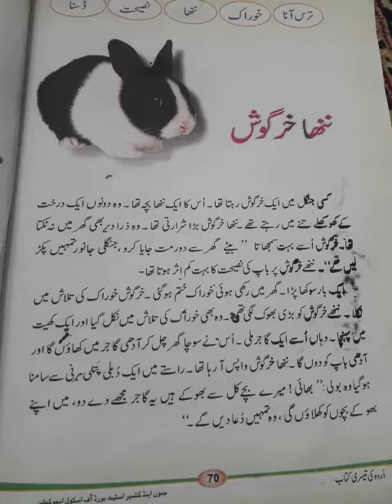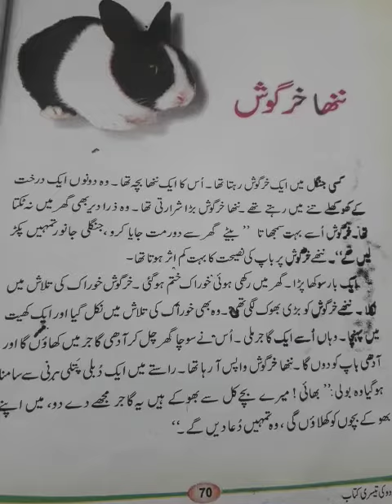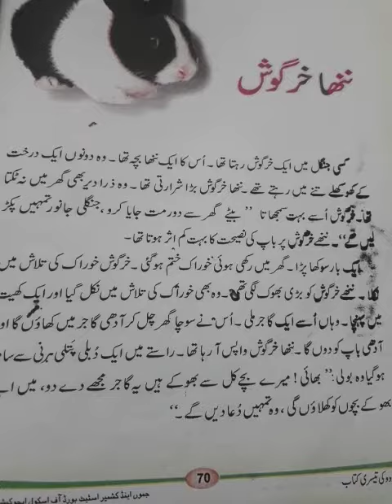14 june 2020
ننھ۱ خرگوش